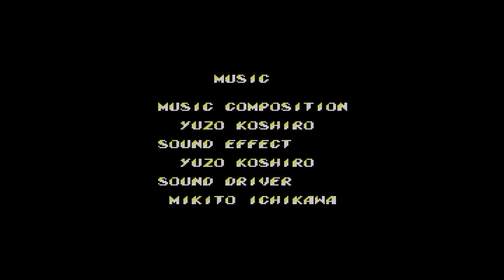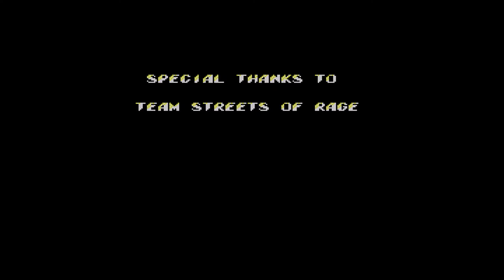Streets of Rage Remake - Streets of Rage 2 Mod (Master System Route)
Finally back with some more SorR V5.1 content and it feels good. This time I'm doing the last main route I have yet to take in the streets of rage 2 mod by CajNatalie, once again we're on the hard difficulty and this time with Skate.